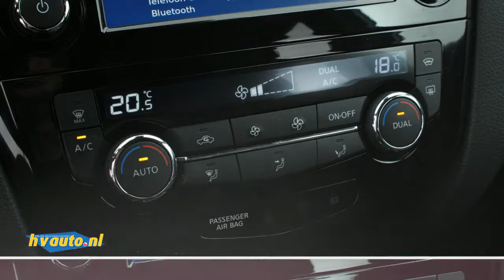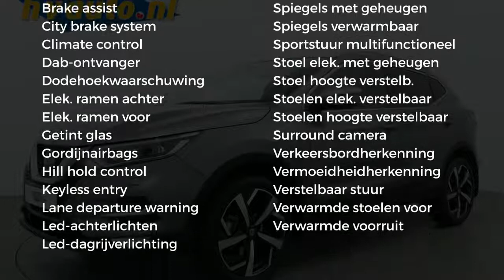Nissan QASHQAI DIG-T 115PK TEKNA + XTRONIC BOSE | Nappa leder | Panoramadak | 360 camera